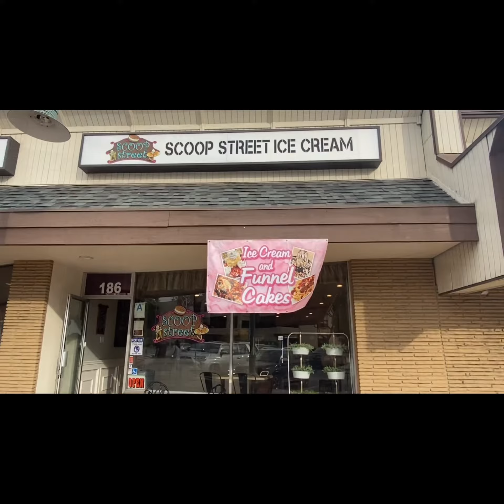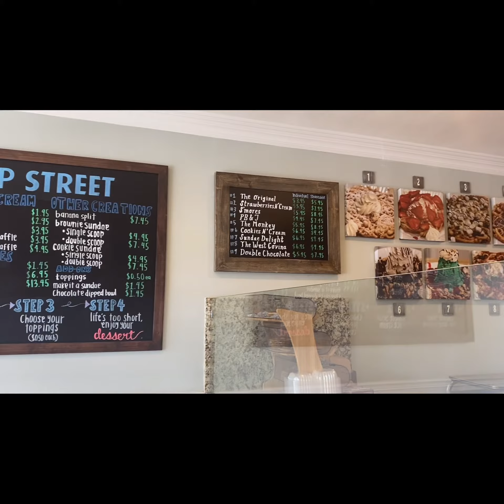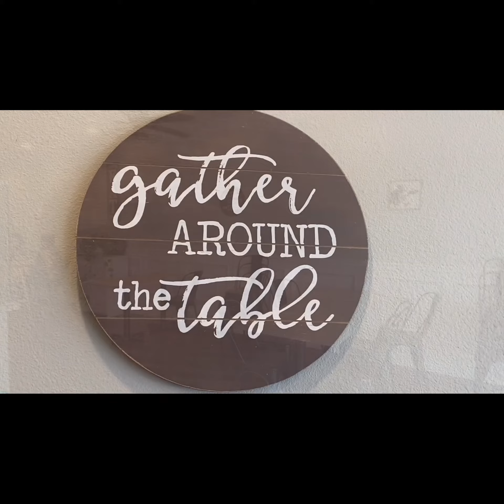letsgetsocial ep. 2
I visited my fave dessert place in the city of westcovina !!! Check it out!!